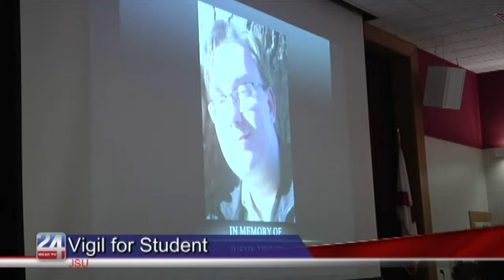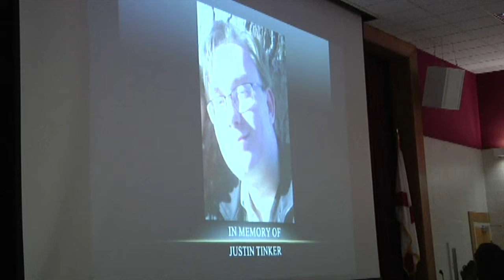JSU Hosts Vigil for Student Killed